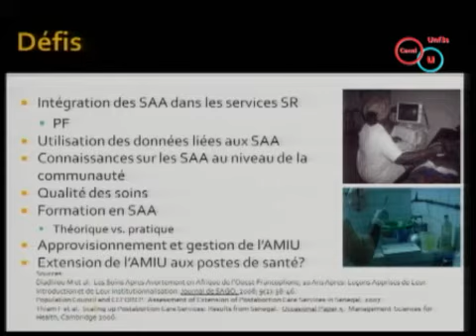Canal U - Avortements à risque: vécu des personnels de santé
Une production de l'UNF3S (Université Numérique Francophone des Sciences de la Santé et du Sport):

Thème de la video:
Séminaire organisé dans le cadre du Fond de Solidarité Prioritaire Mère-Enfant de l'Université Médicale Virtuelle Francophone/Ministère des Affaires étrangère  sur le thème " Fécondité, sexualité et planning familial: Mortalité maternelle en Afrique subsaharienne"

Intervenant:
Siri SUH